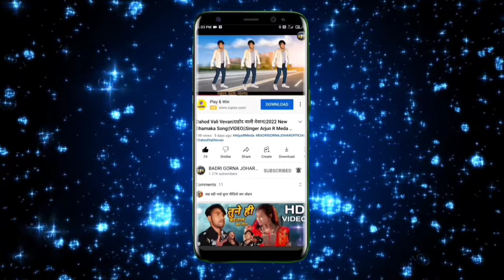vevan vat no se katko / Singer dipak r bariya 2022 dj remix / VIDEO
VAAT VALI SINUDI DEEPAK R BARIYA KA GANA - SAGUN SINGEL SANTALI VIDEO

vevan vat no se katko

Do you want to know vaat Vali sinudi deepak r bariya ka gana or Sagun singel Santali video. Watch this video till end to know all about it.

Singer Deepak R Bariya

Your Questions, Solved in This Video:

- वट वाली सिनुड़ी सॉन्ग
- vaat Vali sinudi deepak r bariya ka gana
- deepak r bariya ka new song
- deepak r bariya new song 2022
- deepak r bariya
- deepak r bariya ka new statis

_________________________________________________ हेलो दोस्तो मेरे चैनल BADRI GORNA JOHAR OFFICIL पर आपका स्वागत है दोस्तो अगर आपको मेरे वीडियोस पसंद आये तो लाइक शेयर ओर subscribe जरूर करना और वीडियो पर कमेंट करके बताना वीडियो कैसा लगा दोस्तो सपोर्ट करो और भी अच्छे अच्छे वीडियोस लाएंगे थैंक यू दोस्तो ,,,😊😊😊😊😊